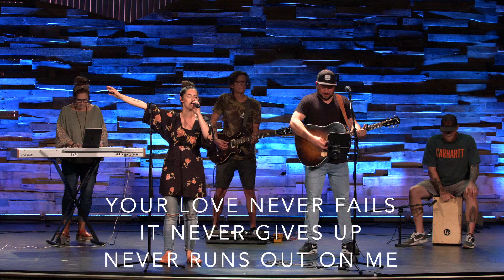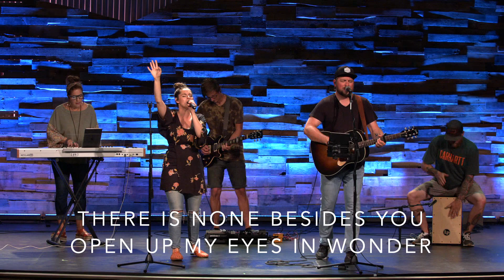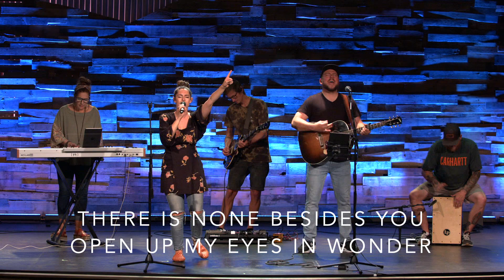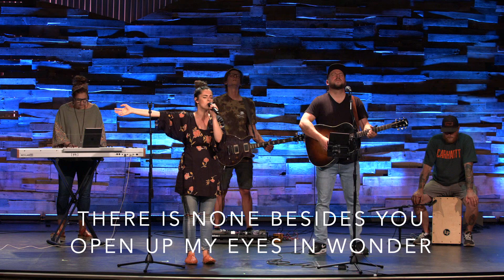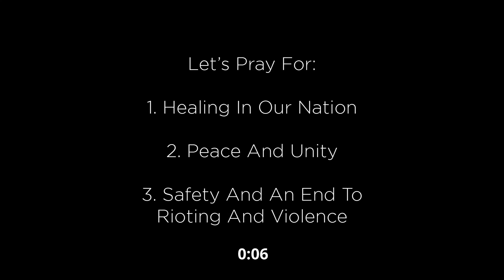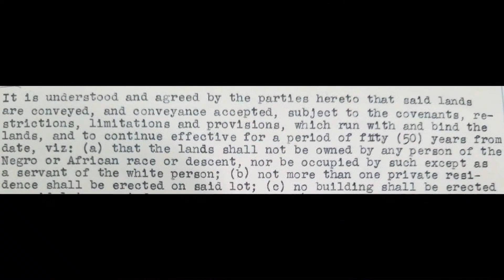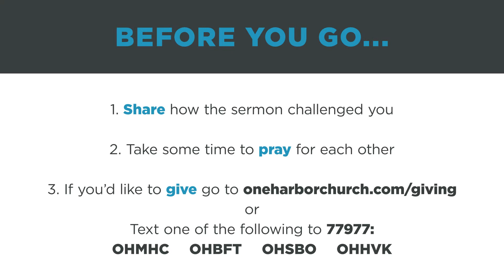Proverbs: Pride | BFT